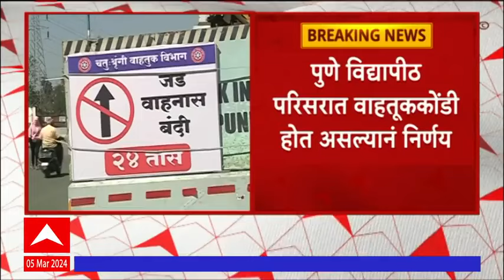Pune Traffic : पुण्यात जड वाहनांना प्रवेश बंदी; वाहतूक कोंडी होत असल्यामुळे निर्णय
Pune Traffic : पुण्यात जड वाहनांना प्रवेश बंदी; वाहतूक कोंडी होत असल्यामुळे निर्णय पुण्यातील मेट्रोच्या कामामुळे सावित्रीबाई फुले पुणे विद्यापीठ चौकात वाहतूककोंडी होत असल्याने कालपासून वाहतूकीत बदल करण्यात आलेत. गेल्या काही महिन्यांपासून येथे सातत्याने वाहतूककोंडी होतेय. त्या पार्श्वभूमीवर पोलिस आयुक्त अमितेश कुमार यांनी नुकतीच या परिसराची पाहणी केली.त्यानंतर गणेशखिंड रस्त्यावर प्रायोगिक तत्त्वावर वाहतूकीत बदल करण्याचा आदेश वाहतूक शाखेचे पोलिस उपायुक्त शशिकांत बोराटे यांनी दिले आहेत.